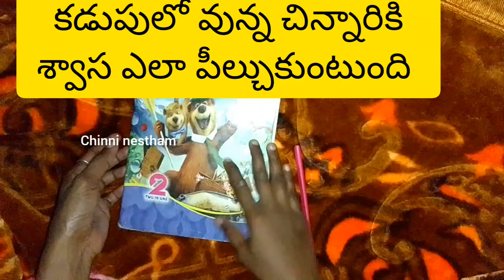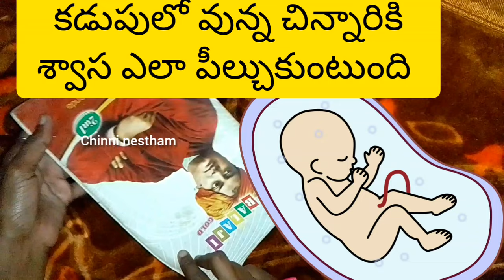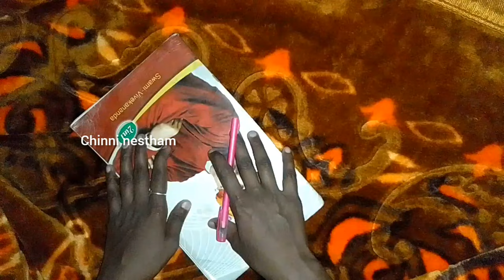How Babies breath in a womb in Telugu | Pregnancy